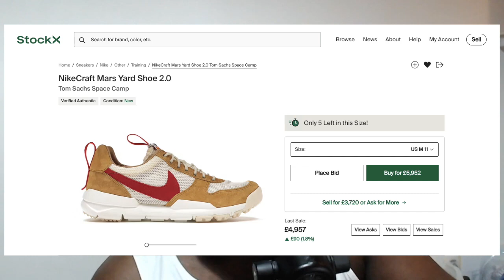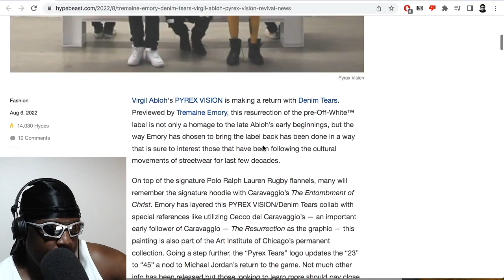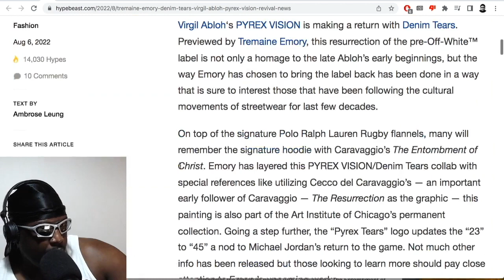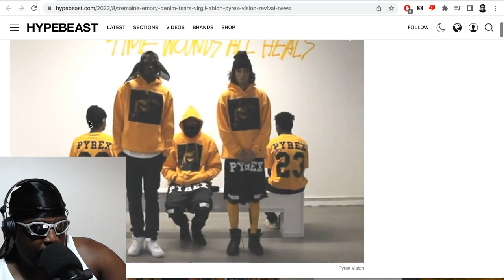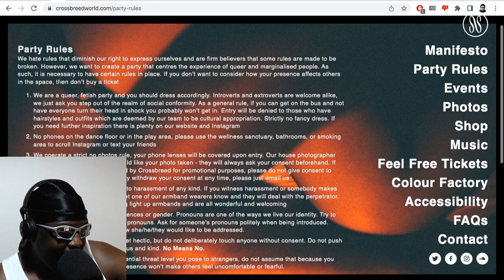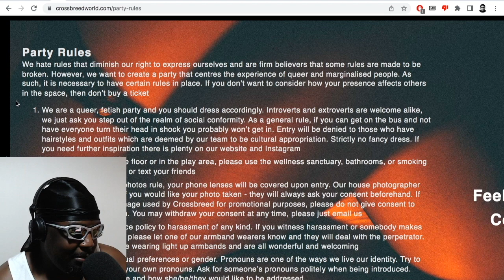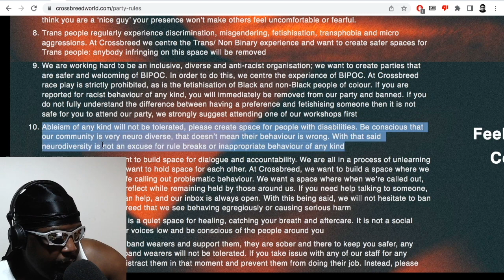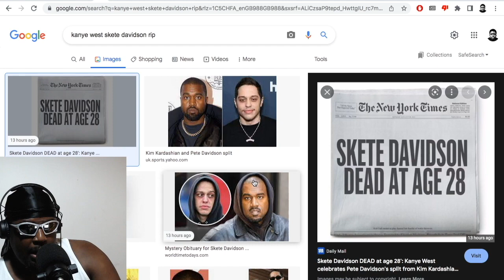Balenciaga, Tom Sachs x Nike L's, Pyrex Tears, Kanye West and Pete Davidson & MORE | TAZS #593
Agostinho rambles about Balenciaga sunglasses, L's on the Tom Sachs x NikeCraft General Purpose Shoe restock, Denim Tears rereleasing Virgil Abloh's first brand Pyrex Vision under the name 'Pyrex Tears' and why I hate it, whether we need a code of conduct for straight men in the queer/LGBTQ+ clubbing scene, Kanye West dunking on Pete Davidson and Kim Kardashian's breakup and more...